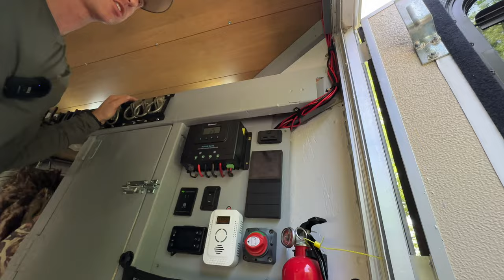The BEST Custom-Built Camper Cargo Trailer I’ve Seen!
The Ultimate Custom-Built Camper Trailer for Adventure.  This is the remarkable story of a man who unveils his meticulously crafted camper trailer, designed to provide the perfect escape for him and his family. Through immersive wilderness exploration, he discovered the paramount significance of comfort for long-term success while indulging in the realm of overlanding camping. Equipped with state-of-the-art solar power and an advanced battery system, this masterpiece allows for uninterrupted off-grid adventures deep within the scenic Montana woods.

Renogy 100Ah Self Heating Lithium Battery
JetBoil Camping Stove
I recommend this narrow twin mattress for small campers

Music featured in this video in order of appearance courtesy of

ARTIST / SONG TITLE
Biddy Sullivan / Deep South
River Foxtrot / Dark Outlands
River Run Dry / Tumbleweed Town
Walt Adams / Perpetual Transit
Biddy Sullivan / Out the Back
Push n' Glide / Compton Daydream
Walt Adams / Awake Until Noon
Lawrence Lee Murphy / Drive By
ELFL / Spore Titan
AGST / Escaping
Rockin' for Decades / My Sober Face
Will Harrison / Up in Arms
Jaw Square / Runaway Streets
A P O L L O /  Litty
Biddy Sullivan / Fire and Bones
Cushy / Destroyer